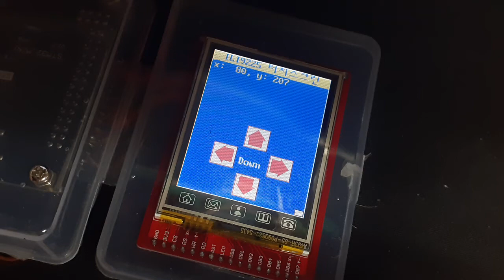ILI9225 TFT touch screen by Sanjeok